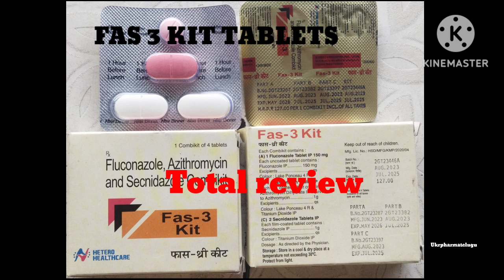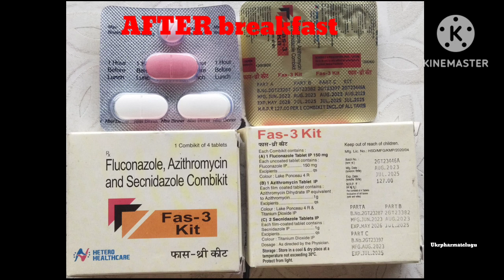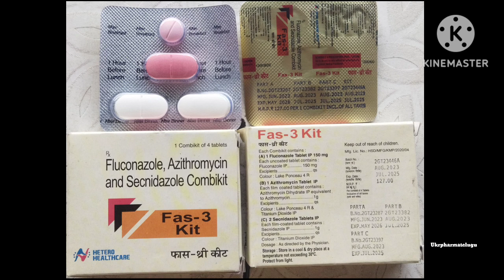fas 3 kit tablets uses in telugu| urine infaction tablets| white discharge tablets| uti infaction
urine infaction for men
urine infaction for woman
manchi matralu